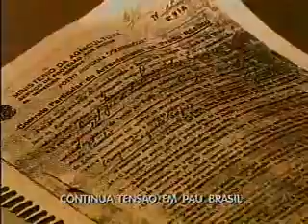Bahia Record 26 04 Bloco 3